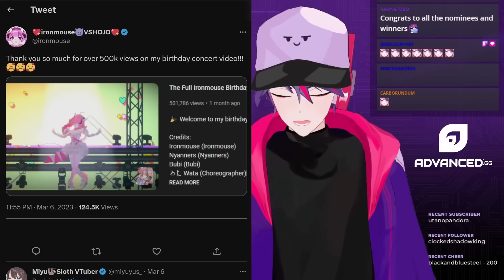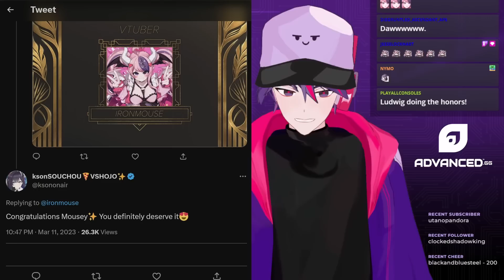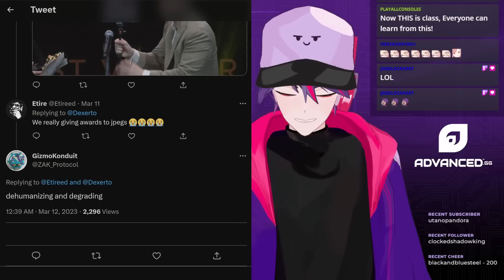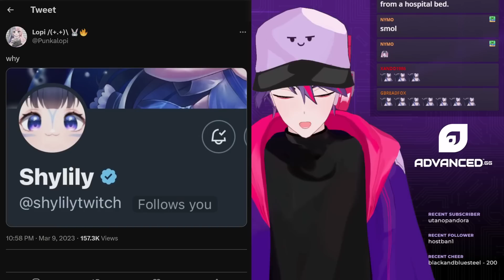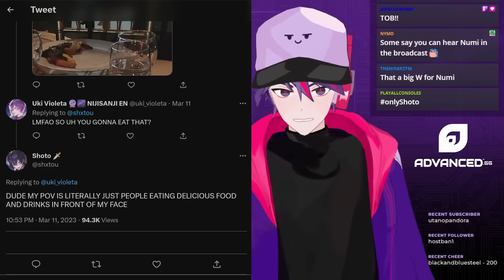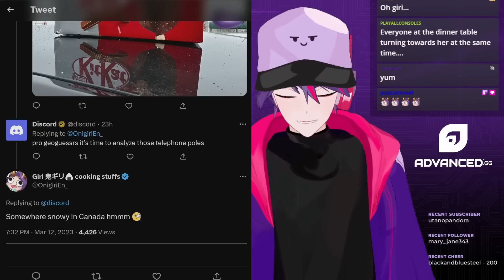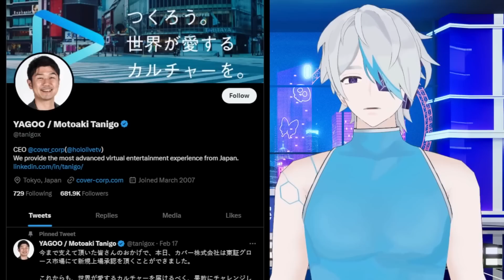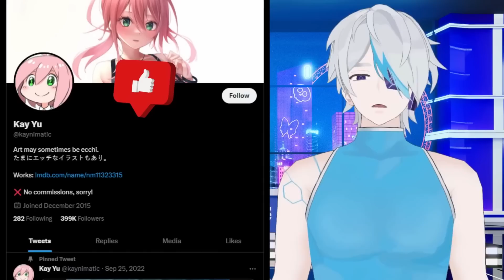Fans Take Issue With Award, ironmouse Wins Best V Tuber, Shylily & Shoto Reactions, Haruka Birthday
00:00 ironmouse Wins Best V Tuber
02:26 V Tuber Category Problems
03:01 ironmouse Addresses Scuff
04:26 Reactions To Best V Tuber
08:47 Shylily Streamer Awards Reaction
10:05 Shylily x Kobo Kanaeru Collab
10:25 Veibae Joins Mythic Talent
11:39 Shoto Streamer Awards Reaction
12:43 dya rikku's Thank You
12:52 Haruka Karibu Birthday
14:01 Discord Tries To Locate Giri's Ice Cream
15:01 ironmouse Pays $37,000 For Contest
15:52 What's Next For ironmouse
16:25 Co-Dee's HoloJP News
20:43 Outro